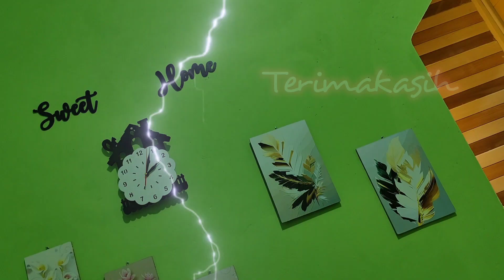YESS GOOD JOB!!! MARIO DATANG TEPAT WAKTU SELAMATKAN ALIYA... TRAILER TERTAWAN HATI SABTU 16 MARET